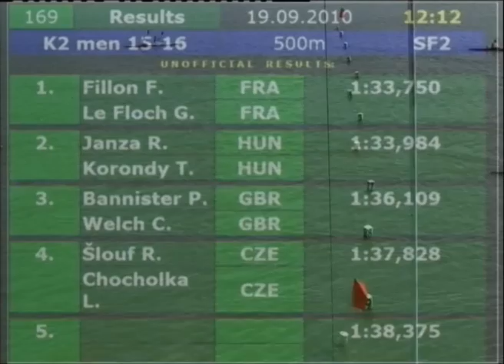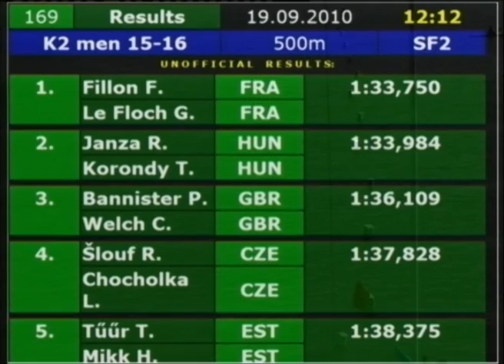Olympic Hopes K2 500m men 15-16 SF2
Piestany Slovakia
K2 500m men 15-16 SF2